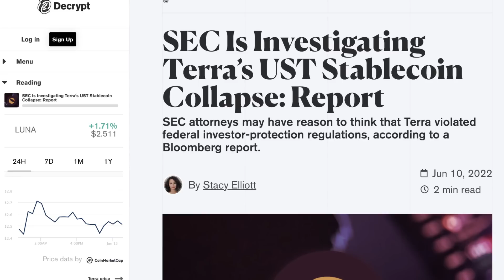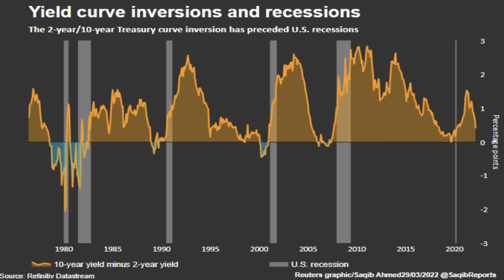Urgent Bitcoin & Crypto Investor Warning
Urgent Bitcoin & Crypto warning! BTC Crash! [Lark Davis Crypto News]

0:00 Today in Crypto
1:40 How Bad Is It
4:20 Cash
5:03 Income
5:55 Keep Buying
7:25 Diversifying
9:10 Focus

💵 FTX US: (FOR AMERICANS) #1 EXCHANGE TO BUY AND SELL CRYPTO IN USA

🚀🚀🚀 BEST EXCHANGES TO TRADE CRPYTO 🚀🚀🚀